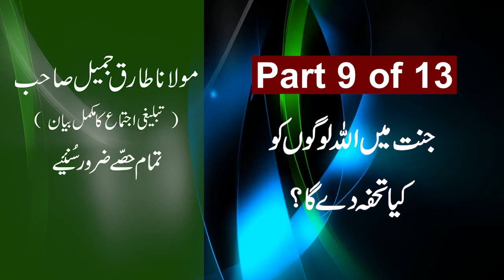Maulana Tariq Jamil Bayan - Part 9 of 13 | Molana Tariq Jameel Bayan | Allah's gift in Jannah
TITLE - Maulana Tariq Jamil Bayan - Part 9 of 13 | Molana Tariq Jameel Bayan | Allah's gift in Jannah
LABEL - Molana Tariq Jameel Latest Bayan | Tariq Jameel Emotional Bayan | 2020
CHANNEL - Hamd o Naat Islamic Videos

A very emotional bayan of Maulana Tariq Jameel especially needed for all human beings in today's global crises of Coronavirus / COVID-19 pandemic time.

Download Molana Tariq Jameel Latest Bayan, Emotional Dua videos, audio/mp3 files.

our channel for best Islamic bayan, Urdu bayan, Punjabi bayan, Arabic bayan, English bayan, Hindi bayan, Islamic lectures, Islamic preachings

*** IMPORTANT ***
"This Islamic video is the original content only uploaded here. Please do NOT copy."